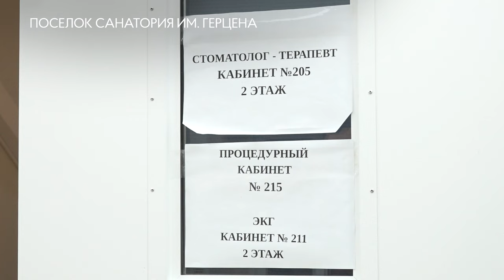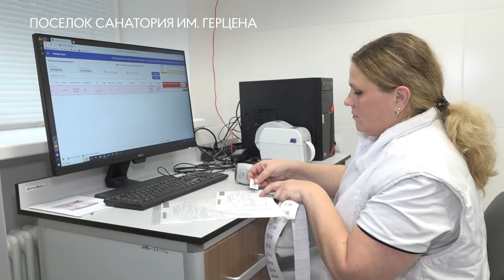Обновленная амбулатория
В амбулатории посёлка санатория имени Герцена завершился ремонт. Обновили фасад и кабинеты, произвели перепланировку помещений.